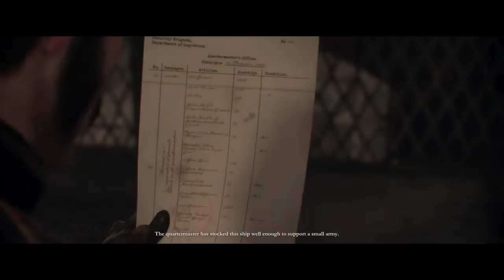The Order: 1886 (Agamemnon Rising & In the Darkest Hour) Walkthrough Part 12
The Order: 1886 Chapter 5 and 6: Agamemnon Rising and In the Darkest Hour walkthrough part 12

-lolopis